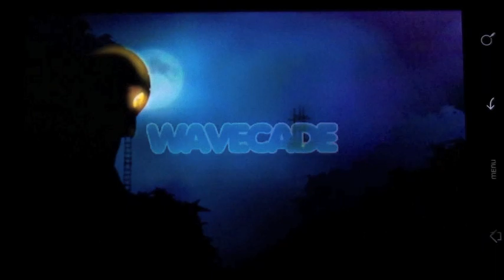Fruit Pirate (3d) New Android Game by Wavecade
Pirates are better than ninjas because they drink rum, bury treasure, wear eye patches and well. can slice fruit more than once before it hits the ground.